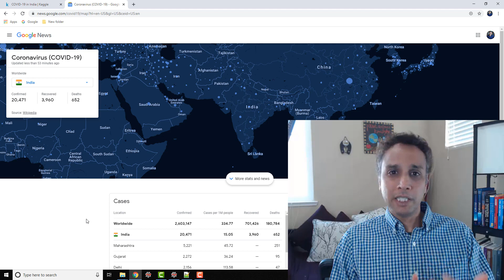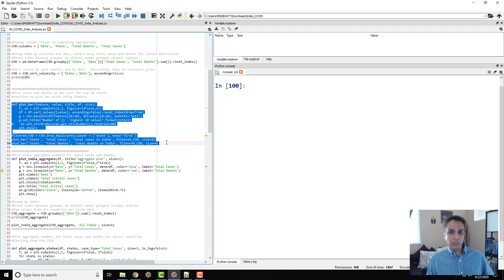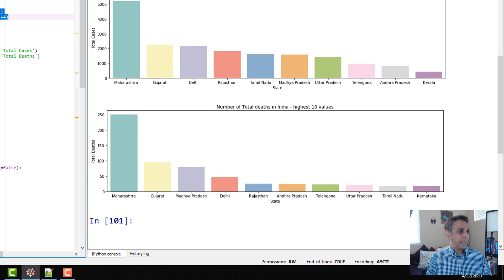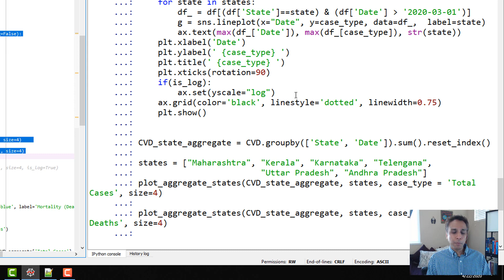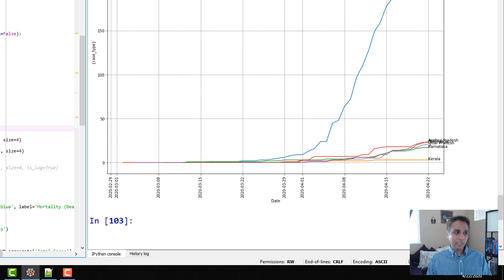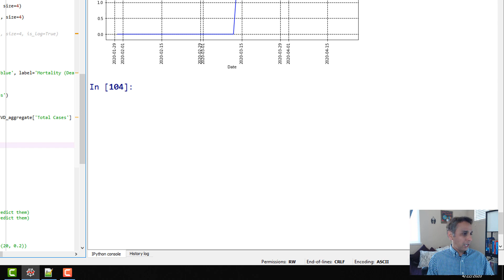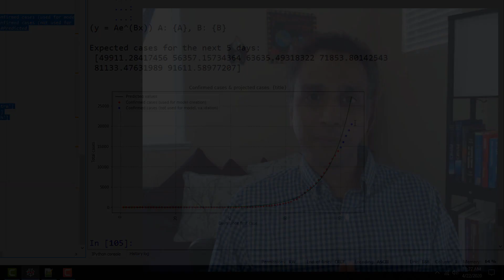A review of COVID19 situation in India using Python data analysis and plotting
This video provides a review of COVID19 in India as of April 22, 2020. I've used Python based data analysis and plotting for the review. The data for the video can be downloaded from Kaggle; you need to sign up for an account to download.